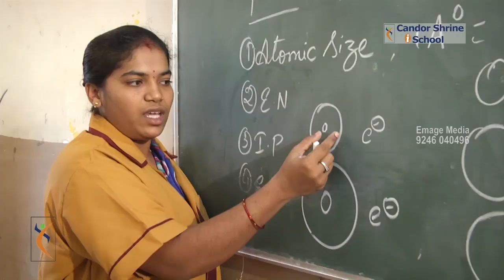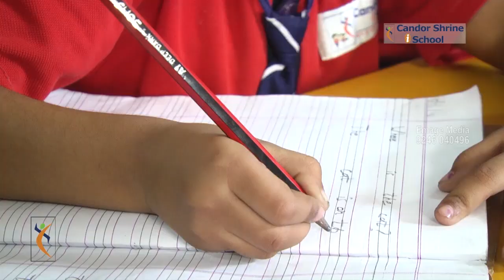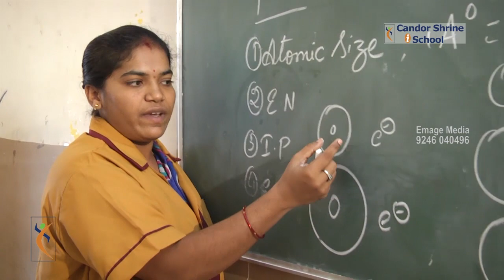Candor Shrine i School Documentary film